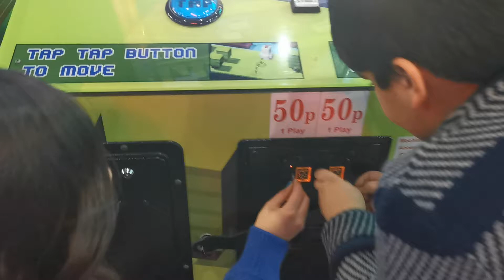Arcade Crossy Road Game!